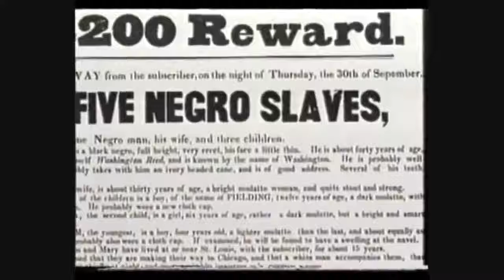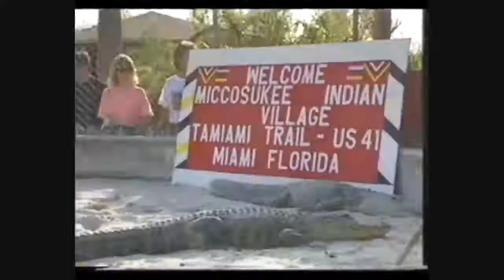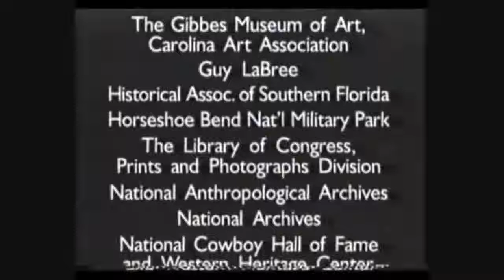America Before Columbus: Lost History of The Seminole Indians Documentary - The Best Documentary Eve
History books traditionally depict the pre-Columbus Americas as a pristine wilderness where small native villages lived in harmony with nature. But scientific .

The APUSH class curriculum begins with the native migration to the Americas, then in Europe with the background history to the Age of Exploration.

Buy the box set: .